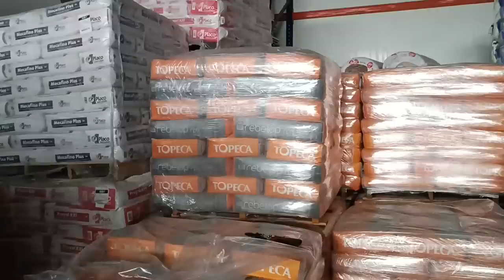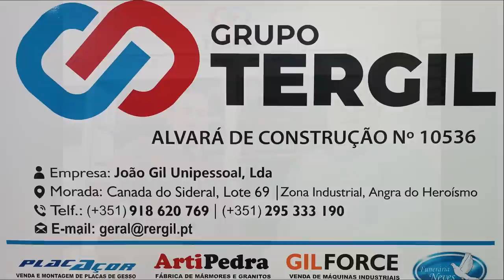A casa familia Marques avança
Terceira - ilha - Casa - Olé toiro- Canada - Açores